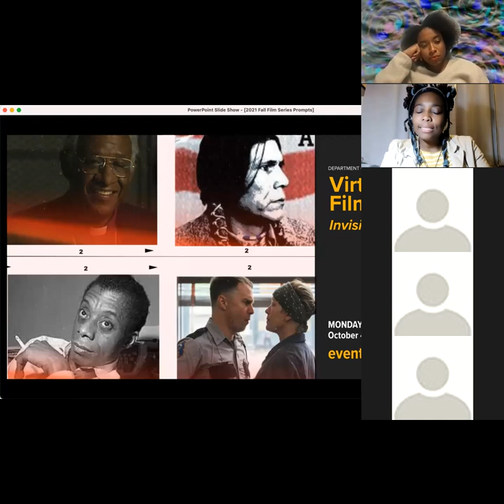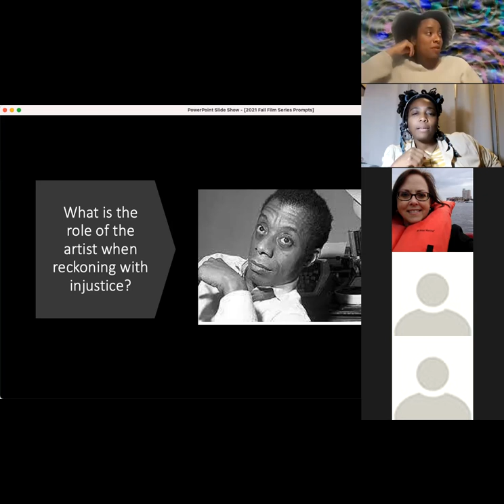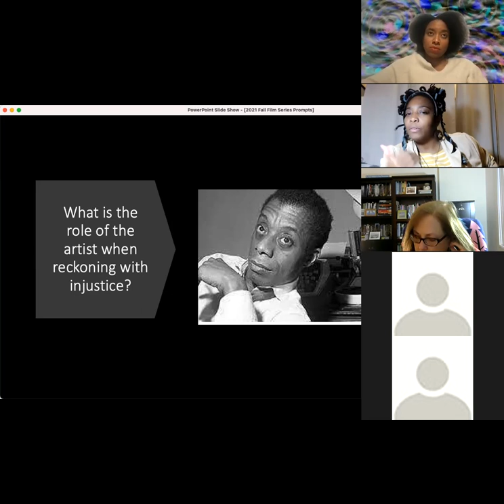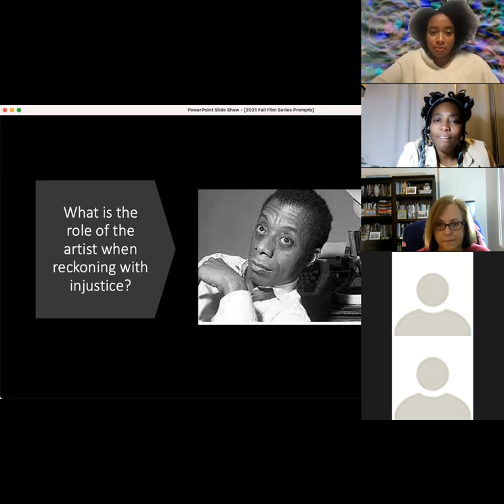COFAC Fall Film Series Discussion: I Am Not Your Negro